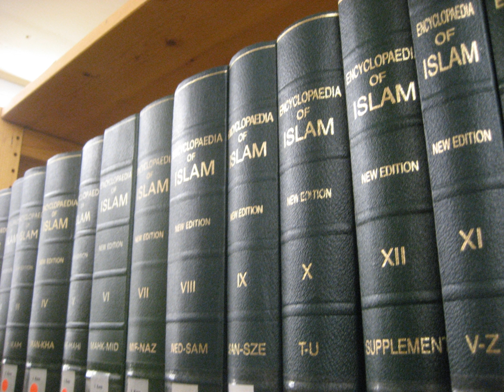Encyclopaedia of Islam | Wikipedia audio article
This is an audio version of the Wikipedia Article:
Encyclopaedia of Islam

- Socrates

SUMMARY
The Encyclopaedia of Islam (EI) is an encyclopaedia of the academic discipline of Islamic studies published by Brill. It is considered to be the standard reference work in the field of Islamic studies. The first edition was published in 1913–1938, the second in 1954–2005, and the third was begun in 2007.